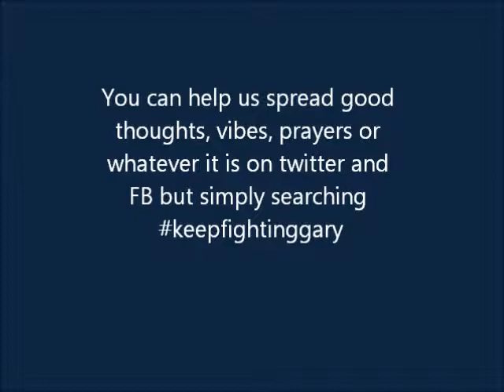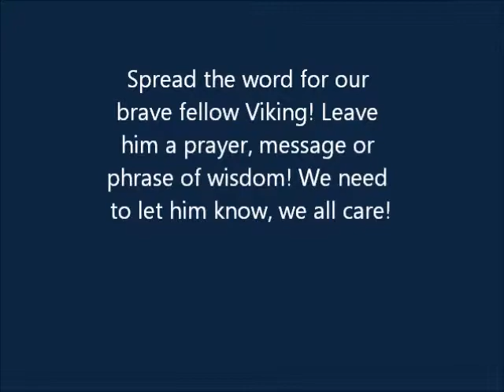Keep fighting gary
Gary Lukasiewicz an 18 year old Senior at Riverside Jr Sr High School is fighting his second round of bone cancer...Please help us the Viking Nation spread Prayers, good vibes, healing energy whatever you can spare, his way! The Community has been trying to trend his story on Twitter and FB. Help us help Gary and spread the word. Swing by the pages and send him a loving message!